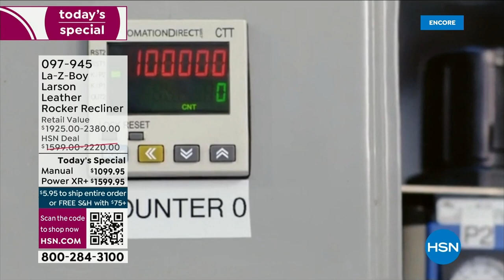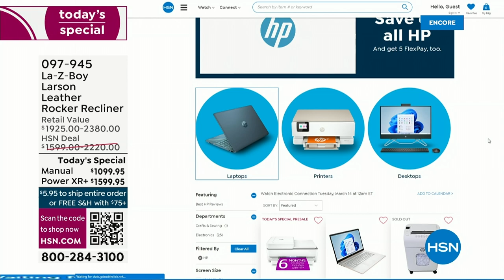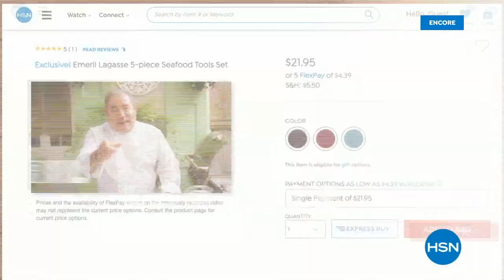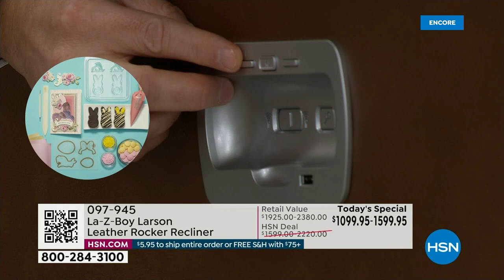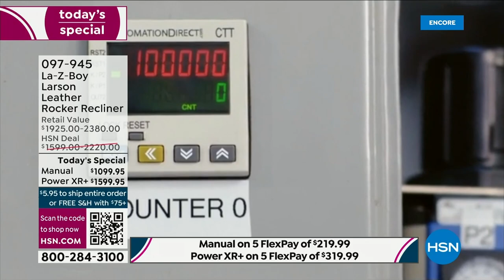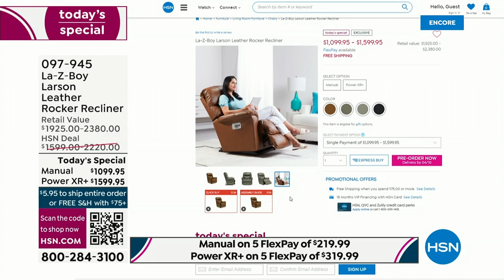HSN | La-Z-Boy Furniture 03.12.2023 - 05 AM